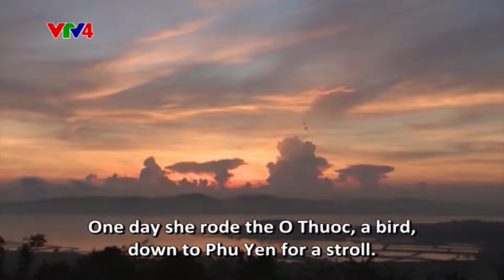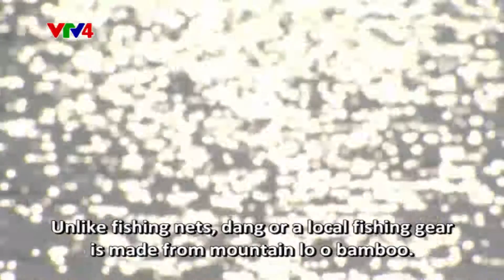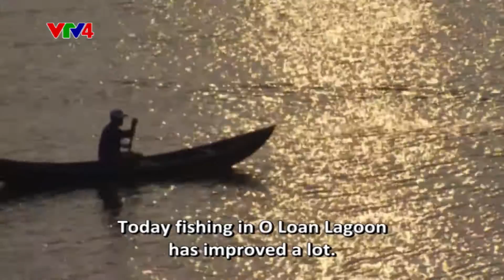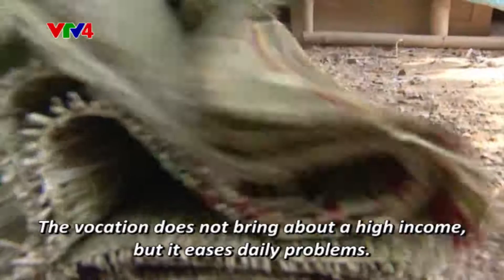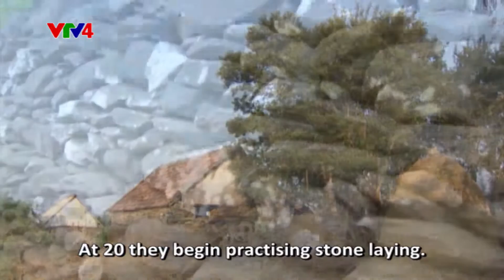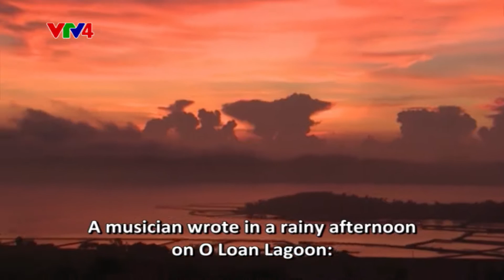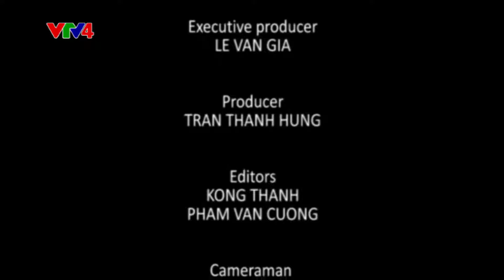Lagoons and Bays in Southern Central Vietnam (Part 2)